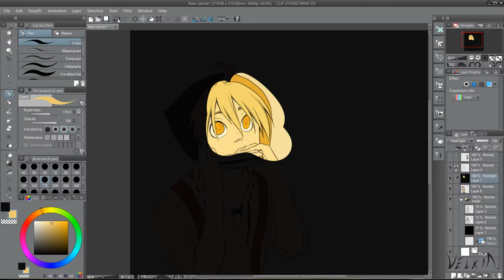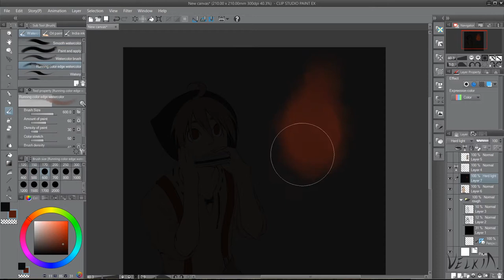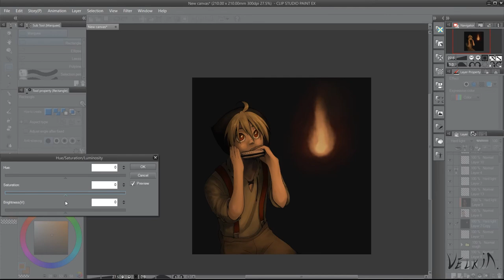SPEED PAINTING #1 Fire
Here is a new video, and in HD !  Enjoy :D

Stuff :

Tablet : Wacom One
Software : Clip Studio Paint